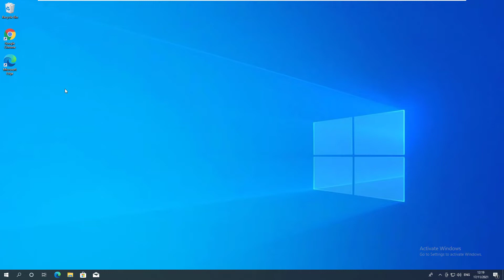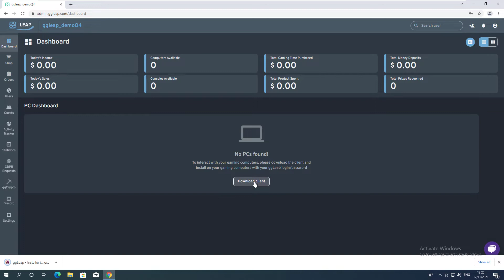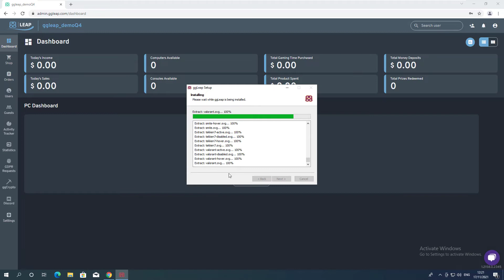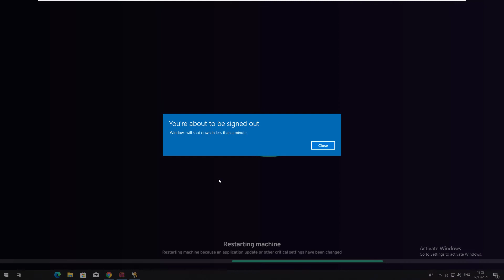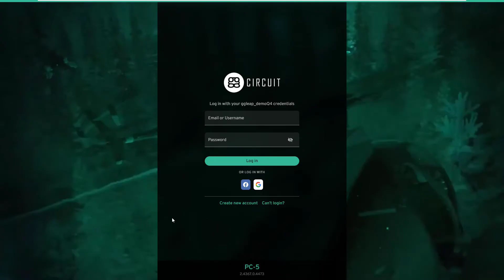Installing ggLeap for the first time